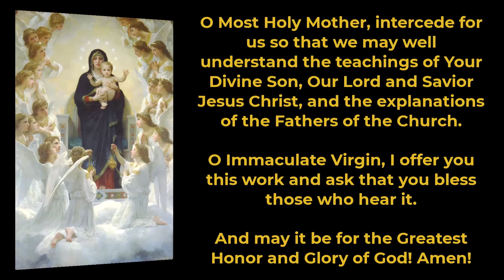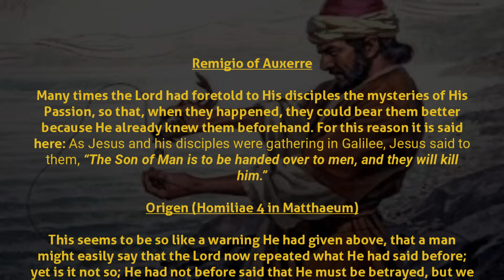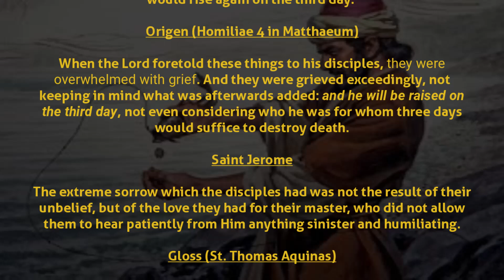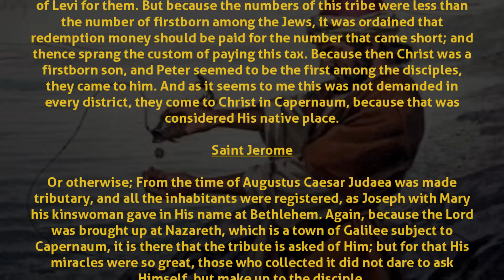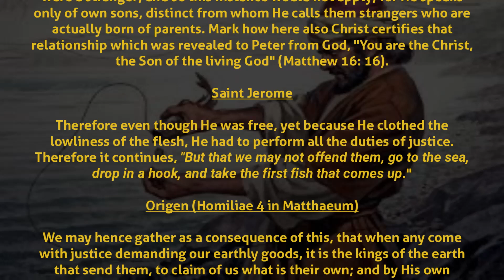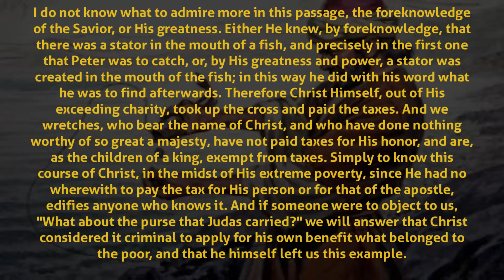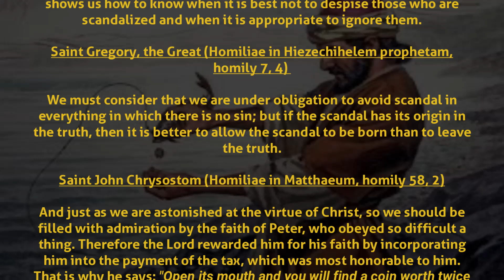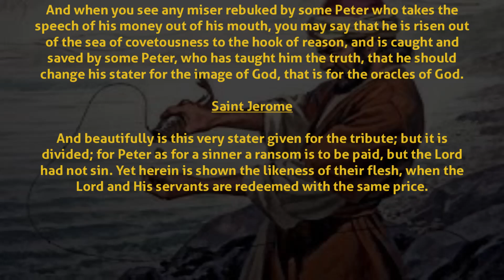Comments on the Gospel of The Monday of the Nineteenth Week in Ordinary Time Mt 17: 22-27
Comments on the Holy Gospel of The Monday of the Nineteenth Week in Ordinary Time, using the Catena Aurea.

0:00 Opening
0:10 Offering
0:35 Prayer for reading the Holy Gospel
1:16 Reading of the Holy Gospel Saint Matthew 17: 22-27
2:22 Commentary of the Holy Fathers of the Church
15:36 Closing